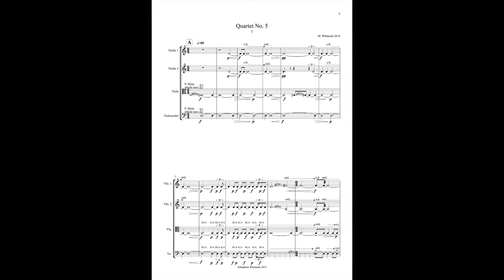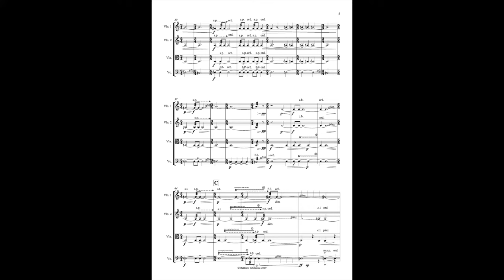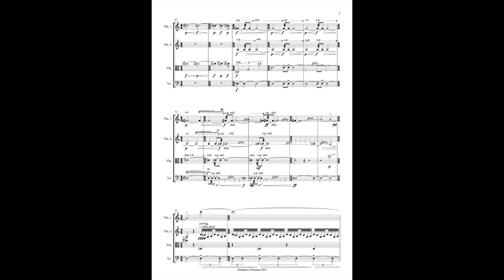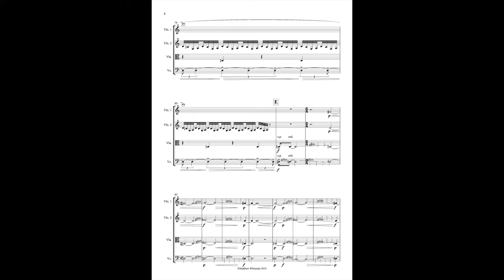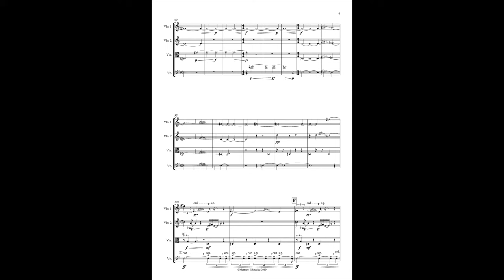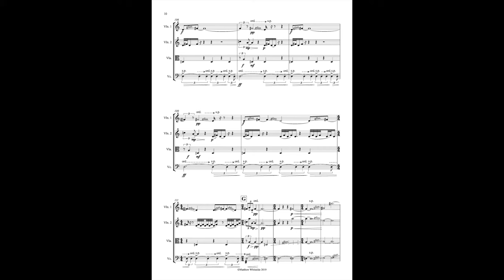Quartet No. 5 (2019) for string quartet [w/ score] by Matthew Whiteside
Duration 19min

Score has been revised slightly since recording.